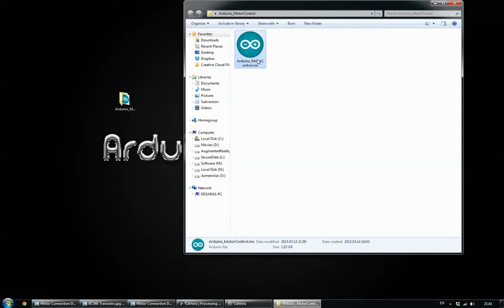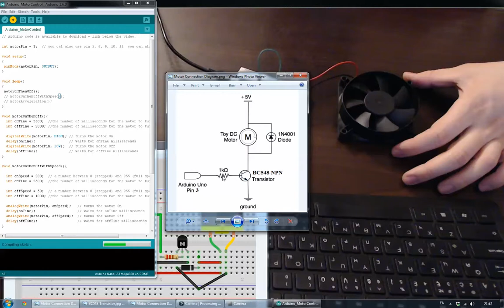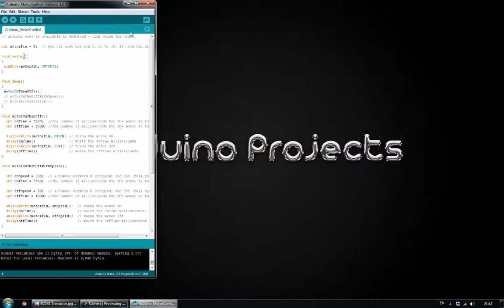Arduino and DC Motor control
There will be more tutorials to come!
In tutorials we concentrate on the result. All schematics necessary to do it right - provided in the video.
You can download Arduino code used in this tutorial

I strongly suggest to join my shopping network for everyone that thinks about their future